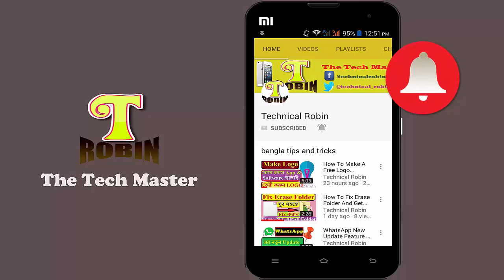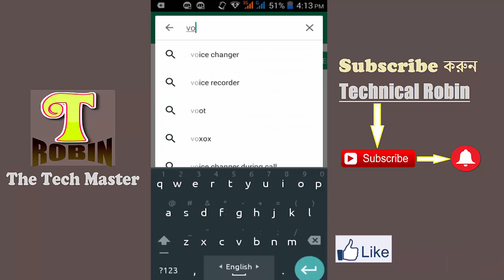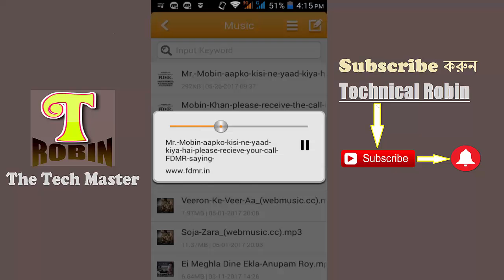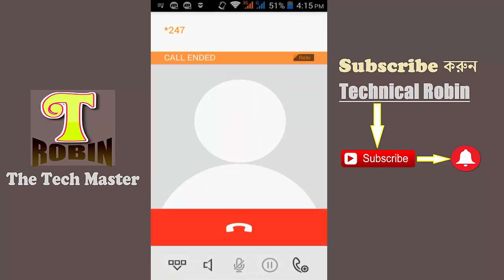যদি আপনার Android Phone এর Volume Button কাজ না করে তাহলে কি করবেন ! Technical Robin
হ্যালো viewers ,
ধন্যবাদ সবাইকে !